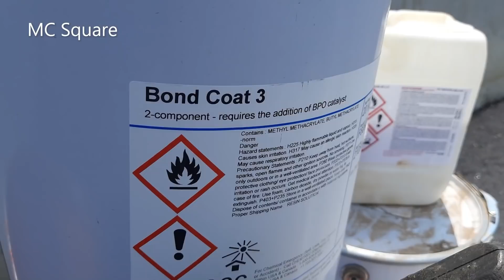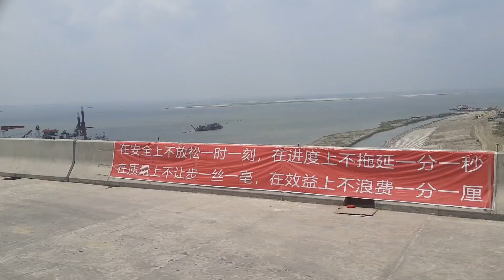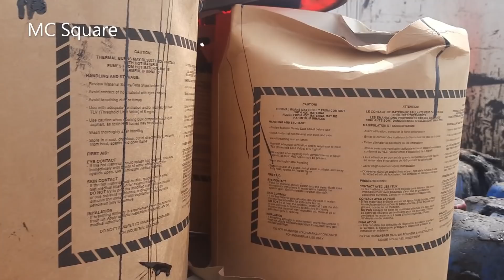পদ্মা সেতুর উপর পিচ ঢালাইয়ের আগে কি এবং কেন করা হয়? সেতুর উপর থেকে দেখুন এবং শুনুন বিস্তারিত।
Waterproofing 4 layers:

1. PA1 application – Pre-application coat Surface preparation and pretreatment of primers and finished coats/paint

2. Eliminator membrane application - High performance system for the protection of Concrete and steel Deck
Extending life of the bridges

3. Bond Coat 3 application - Offers bond between Eliminator and Asphalt Pavements (Tack Coat) – Reduce Asphalt thickness and can extend the life of Bridge by reducing dead load.

4. SA 1030 application - Polymer modified bond coat applied over water proofing Membrane (TACK COAT)
waterproofing membrane to provide a very strong bond between the membrane and hot bituminous road surfacing.